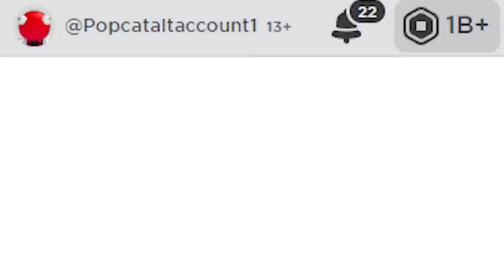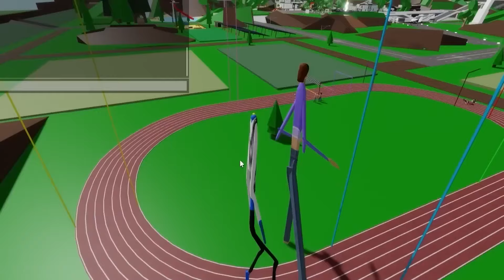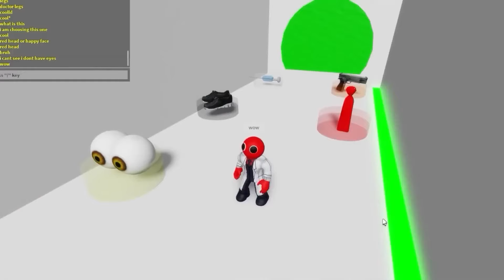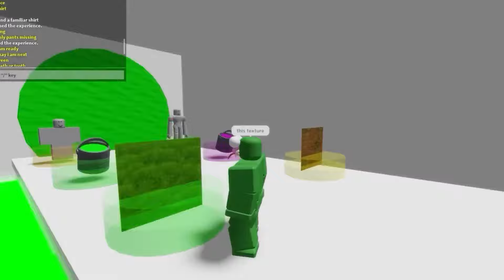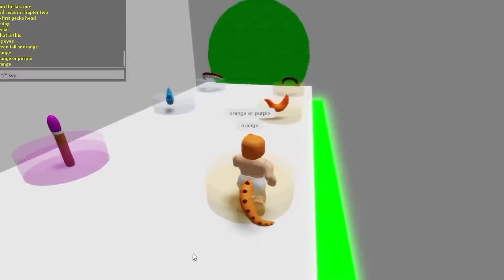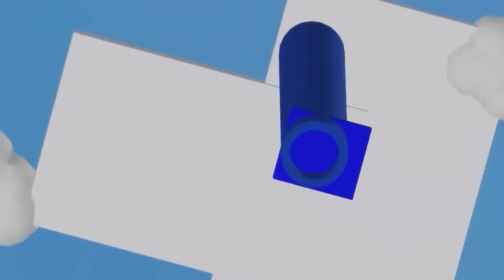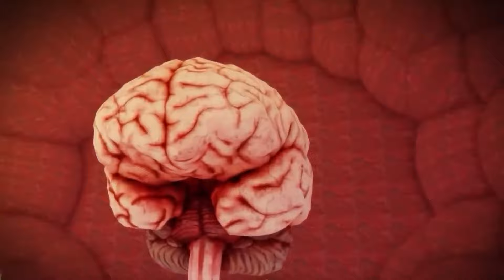¡EL SHIN SONIC MÁS GORDO ESTÁ EN MI COCHE!